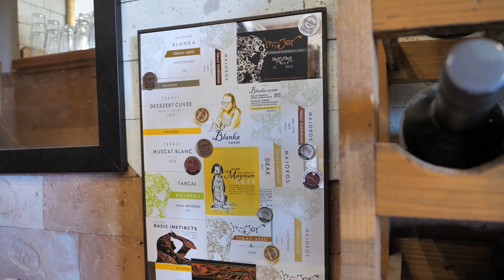Majoros Birtok & Borbár a Hegykerülő 2024-en